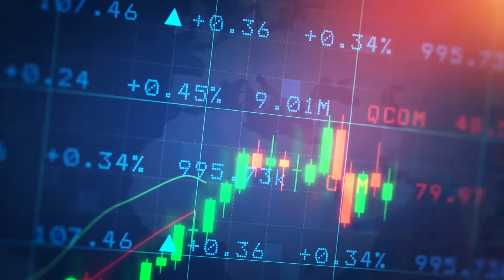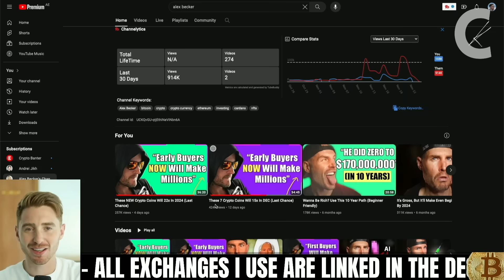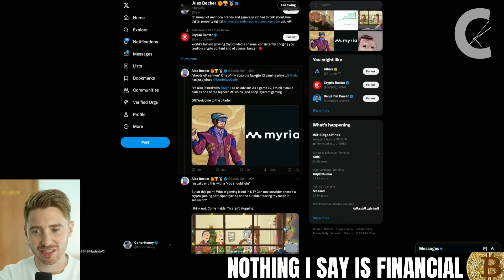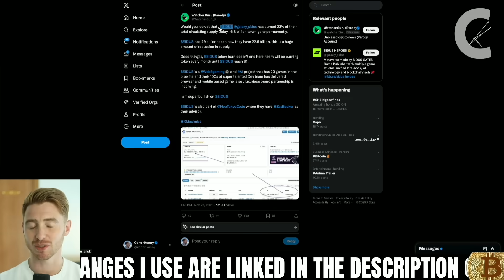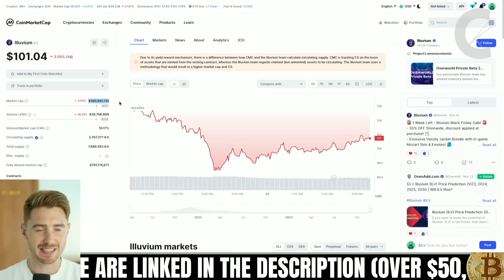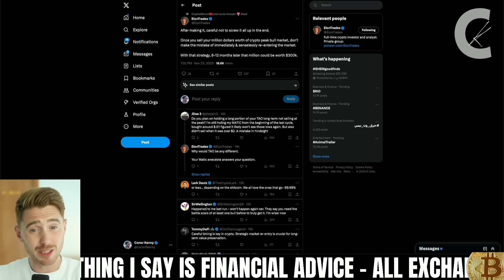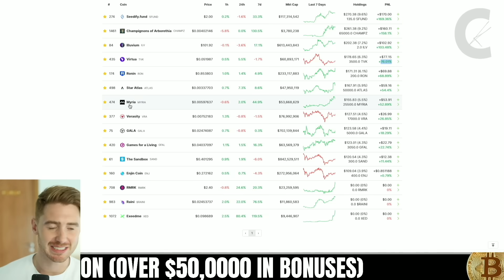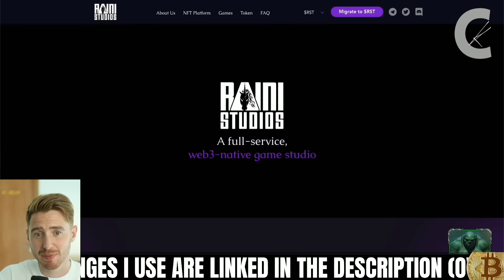Following This Youtuber In The Last Bull Market Made You MILLIONS!! (Turn $1,000 into $150K!)